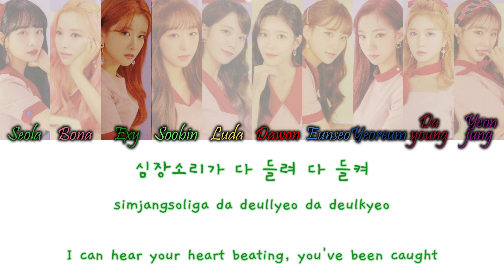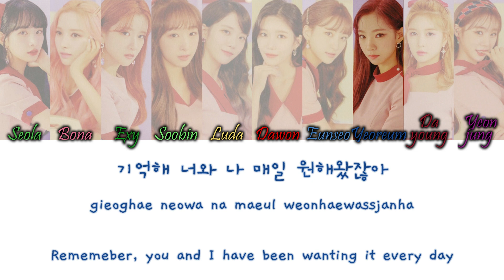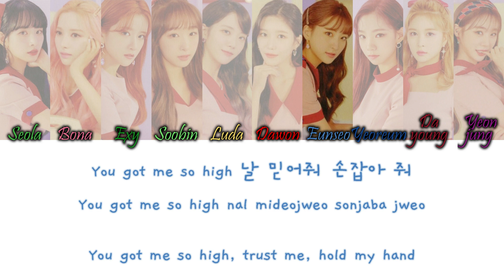Cosmic Girls (WJSN/우주소녀) - BADABOOM (바다붐) Han/Rom/Eng Color Coded Lyrics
Cosmic Girls (WJSN/우주소녀) - BADABOOM (바다붐) Color Coded Lyrics Hangul, Romanization and English Lyrics

COLORS:
Medium Green - Seola
Pink - Bona
Dark Green - Exy
Light Green - Soobin
Yellow - Luda
Red - Dawon
Dark Blue - Eunseo
Navy Blue - Yeoreum
Dark Red - Dayoung
Purple - Yeonjung

credits:
han, rom & eng - colorcodedlyrics / papago / wujumagic